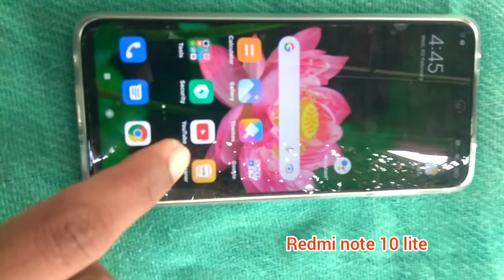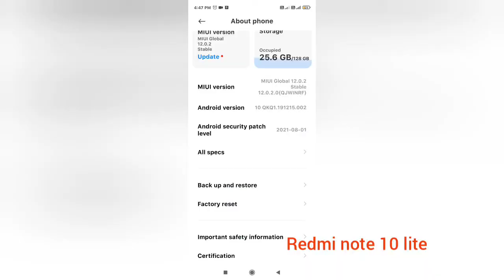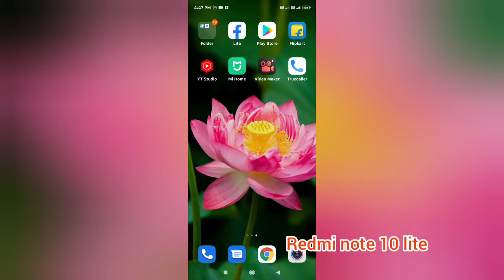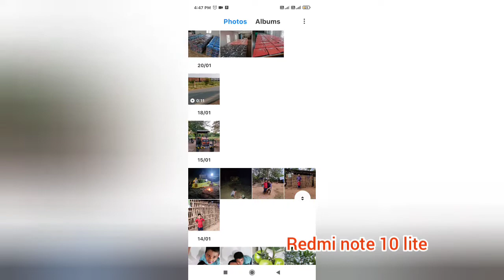Unboxing Redmi note 10 lite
Redminote10lite 15days user review#இனிமே_இப்படித்தான்